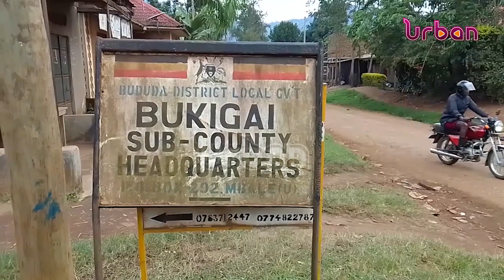1000 doses of LSD vaccine procured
1000 doses of LSD vaccine procured